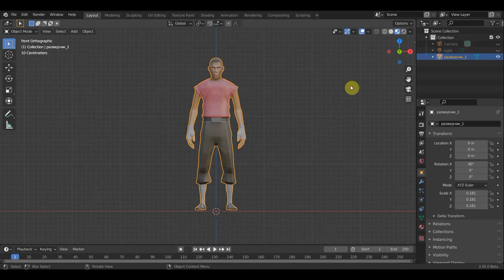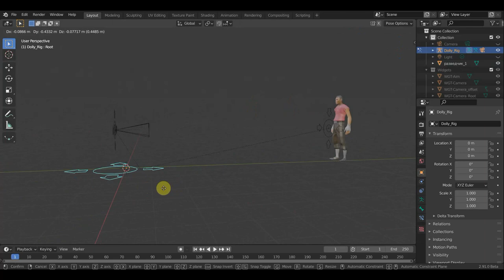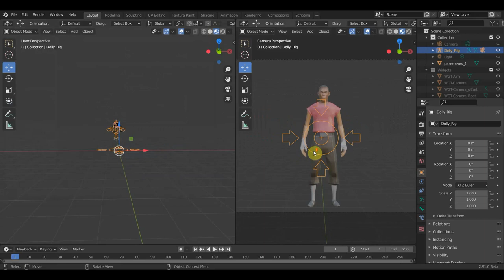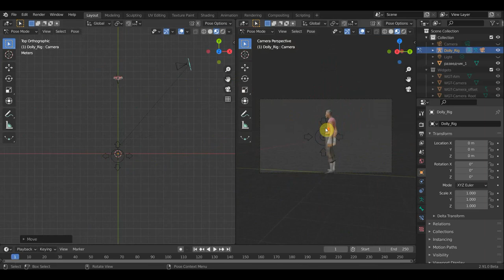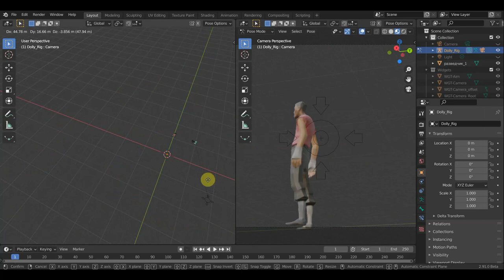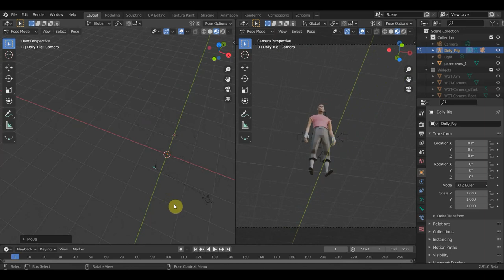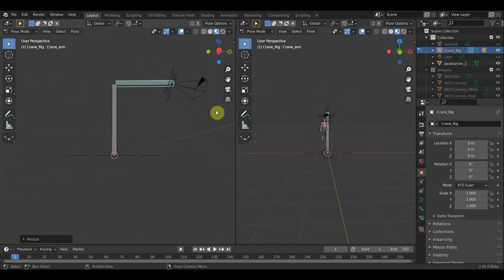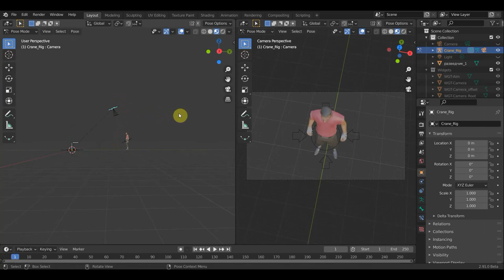BLENDER 2.91 ADDON Add Camera Rigs